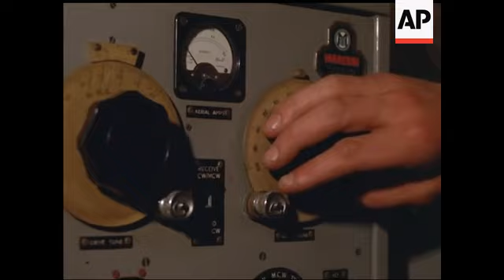ALL I ASK IS A TALL SHIP - COLOUR - NO SOUND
CUTS FOR STORY NUMBER 91344 - LS of boats in Famouth harbour - various shots of boats and public. Cadets in small boats. Spectators. Street scenes in town - sailors wandering around. Various shots of the harbour including MS of various ships. Boys working on their boat. Various shots of tall ships. Spectators look through telescopes and binoculars. Aerial shots of ships. Various views of the ships. CU Sir Winston Churchill of Hull. Man on deck of ship with shark he has caught hanging up. Various shots of the ships and spectators. Aerial shots of the ships and accompanying smaller boats. Various shots of the ships sailing off Falmouth. Centurion of Rys passing camera. Various shots of the tall ships and other boats in Falmouth harbour. Sunset over the sea - several shots of the sun setting seen from moving boat. CU of young man using ship's radio. Crew on deck in rain.